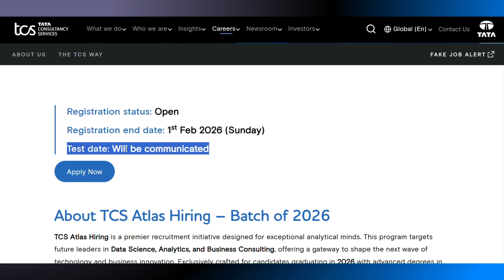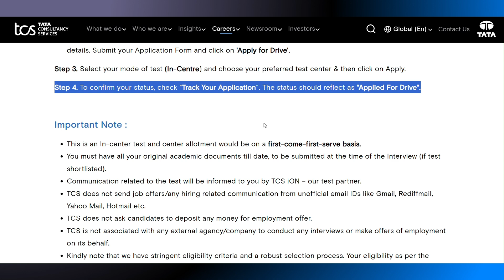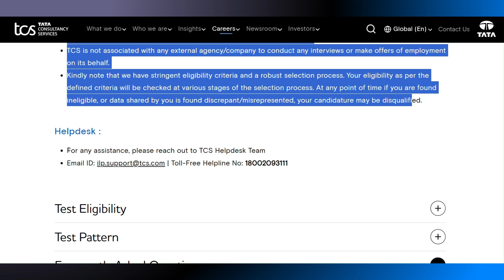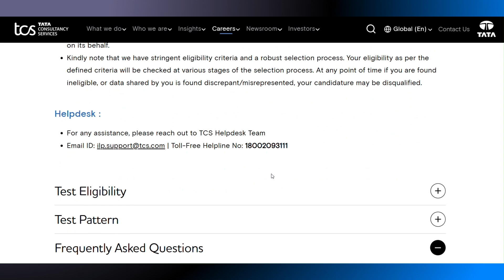TCS ATLAS Hiring 2026 🔥 Apply Now | TCS Careers India Official | Freshers & Graduates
🚀 TCS ATLAS Hiring 2026 – Apply Now!
Tata Consultancy Services (TCS) has opened the ATLAS Hiring Program for the Batch of 2026 — a premier opportunity for exceptional analytical minds to start a high-growth career with a global IT leader.

📌 What is TCS ATLAS Hiring?
TCS ATLAS is a strategic recruitment initiative aimed at selecting future leaders in areas such as Data Science, Analytics, and Business Consulting. This program is designed for candidates graduating in 2026 with advanced degrees in M.Sc. (Mathematics/Statistics) or M.A. (Economics) — offering the chance to work on transformative solutions and cutting-edge projects.

📺 Previous Hiring Apply Links:
👉 All previous TCS off-campus and mass hiring apply links are available in older YouTube video descriptions on our channel — check them for active opportunities.

💼 Why Apply?

✅ Global IT career with Tata Consultancy Services
✅ Exposure to Data Analytics & Consulting
✅ Structured career paths & growth opportunities
✅ Learn from industry experts and real-world projects

Freshers jobs like this don’t come often — make sure everyone gets notified!

🔖 Tags & Hashtags (SEO Boost)